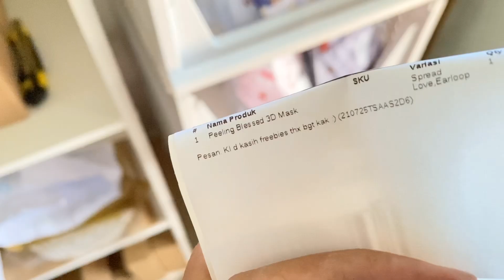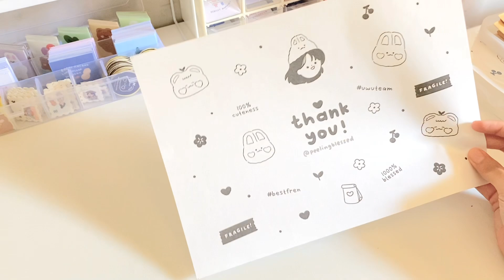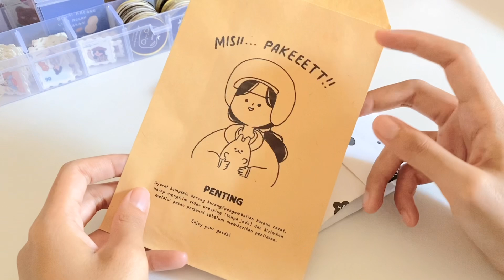How I Pack My Orders + Short Explanation | Indonesia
FIND ME

Camera: iPhone 11
Editing: Vllo, Procreate (for thumbnail)